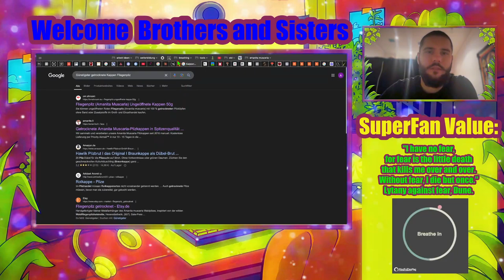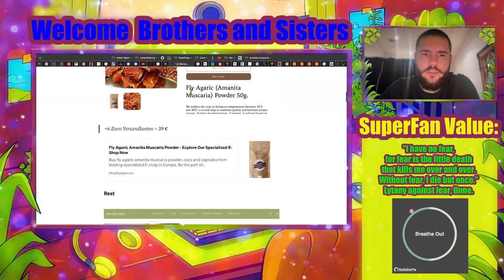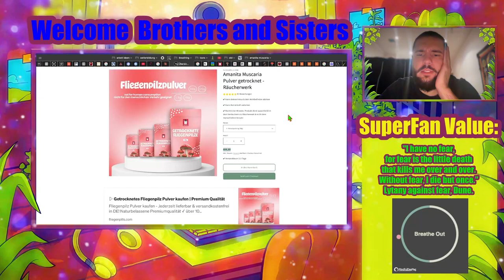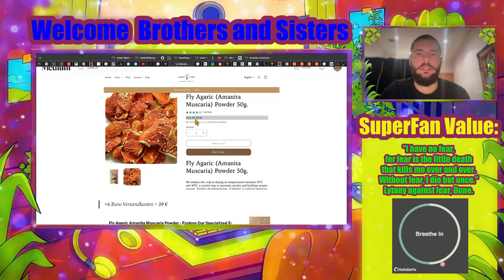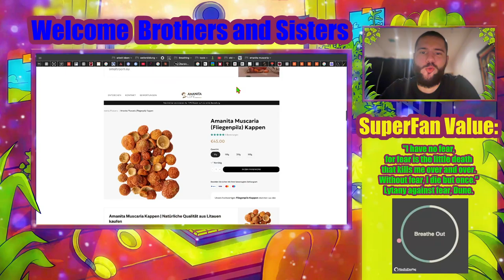Günstigste Fliegenpilze Oktober 2024 | von 39 - 116 € für 50 g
Ich habe mich in dem Fliegenpilz verliebt, unter anderem, dank dem so genannten @FliegenpilzKing, leider haben mich seine Preisvorstellungen enttäuscht, deswegen zeige ich euch preiswertere Alternativen.